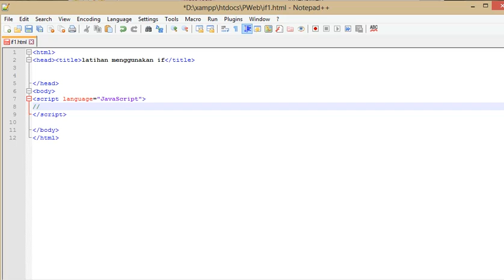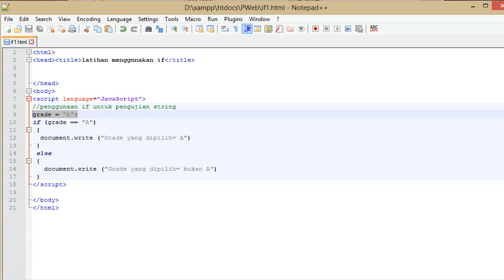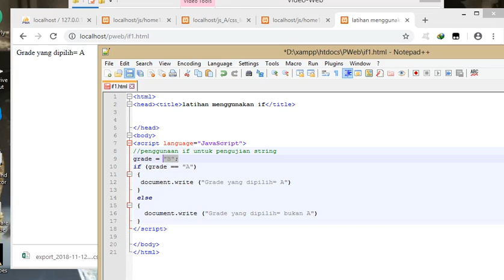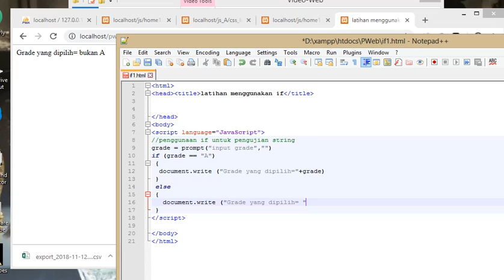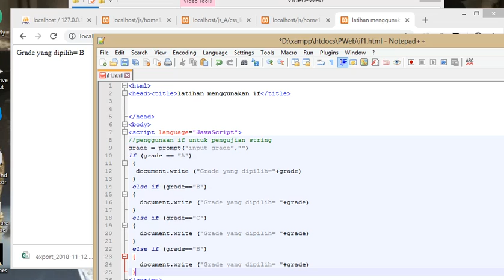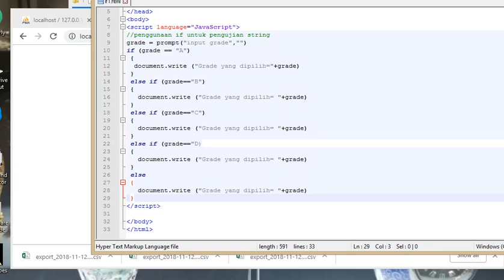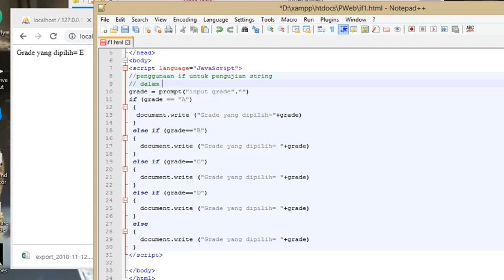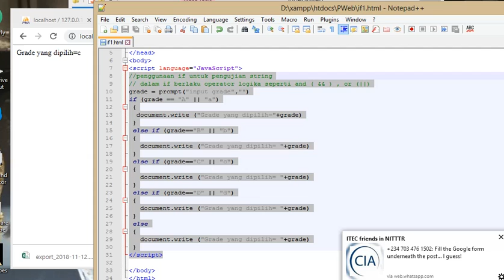Marisa-Tutorial web programming javascript if with string condition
Tutorial web programming javascript if with string condition